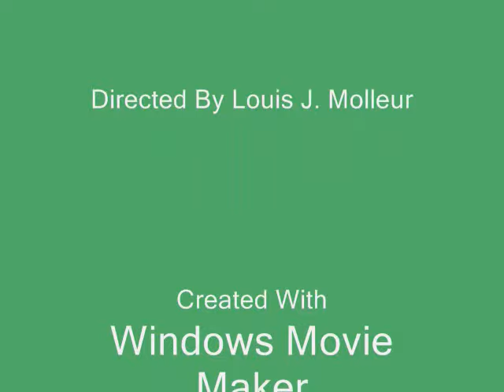artist Suzanne Marie Leclair landscape paintings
Landscape paintings by Las Vegas Artist Suzanne Marie Leclair. Prints are available by visiting